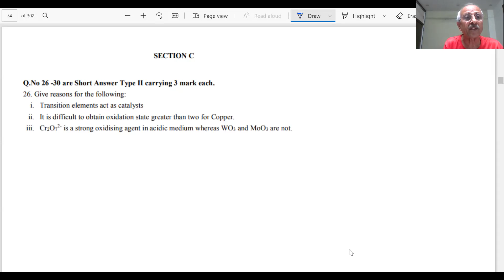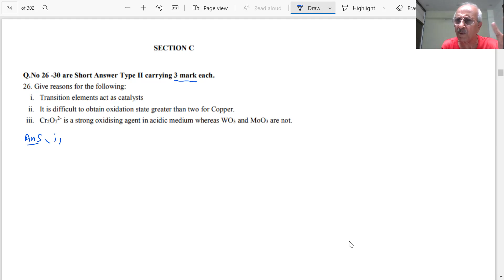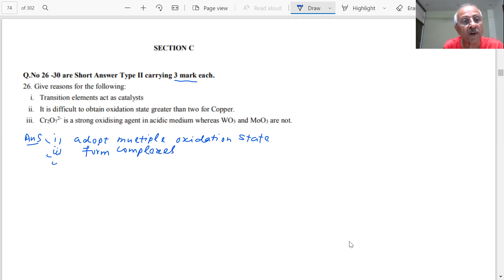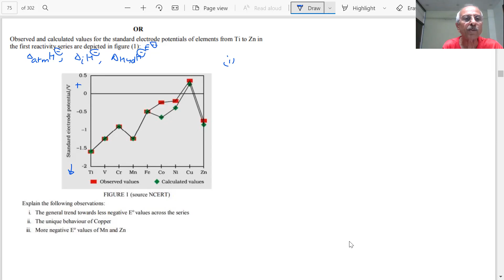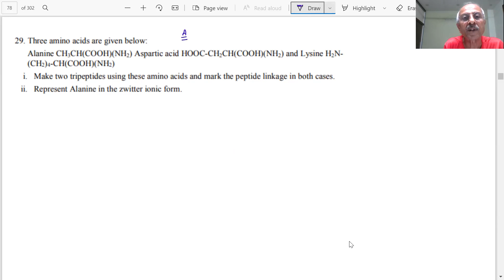CBSE SAMPLE PAPER CHEMISTRY 12 FOR 2021 SOLVED WITH EXPLANATIONS AND VARIATIONS| SUNILSIKRI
SECTION C
Q.No 26 -30 are Short Answer Type II carrying 3 mark each.
26. Give reasons for the following:
i. Transition elements act as catalysts
ii. It is difficult to obtain oxidation state greater than two for Copper.
iii. Cr2O7
2-
is a strong oxidising agent in acidic medium whereas WO3 and MoO3 are not.
OR
Observed and calculated values for the standard electrode potentials of elements from Ti to Zn in
the first reactivity series are depicted in figure (1):
Explain the following observations:
i. The general trend towards less negative E
o
values across the series
ii. The unique behaviour of Copper
iii. More negative Eo values of Mn and Zn
27. Arrange the following in increasing order of property specified:
i. Aniline, ethanamine, 2-ethylethanamine (solubility in water)
ii. Ethanoic acid, ethanamine, ethanol (boiling point)
iii. Methanamine, N, N- dimethylmethanamine and N- methylmethanamine (basic strength in
aqueous phase)
OR
i. Give a chemical test to distinguish between N-methylethanamine and N,N-dimethyl
ethanamine.
ii. Write the reaction for catalytic reduction of nitrobenzene followed by reaction of
product so formed with bromine water.
iii. Out of butan-1-ol and butan-1-amine, which will be more soluble in water and why?
28. A metal crystallizes into two cubic system-face centred cubic (fcc) and body centred cubic
(bcc) whose unit cell lengths are 3.5 and 3.0Å respectively. Calculate the ratio of densities of
fcc and bcc.
29. Three amino acids are given below:
Alanine CH3CH(COOH)(NH2) Aspartic acid HOOC-CH2CH(COOH)(NH2) and Lysine H2N-
(CH2)4-CH(COOH)(NH2)
i. Make two tripeptides using these amino acids and mark the peptide linkage in both cases.
ii. Represent Alanine in the zwitter ionic form.